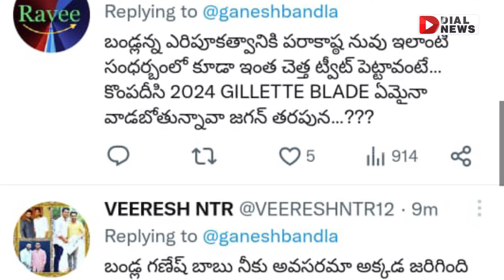మళ్లీ నోరు జారిన బండ్ల గణేష్ || Bandla Ganesh Tweet on Chandrababu and Vijayasai Reddy